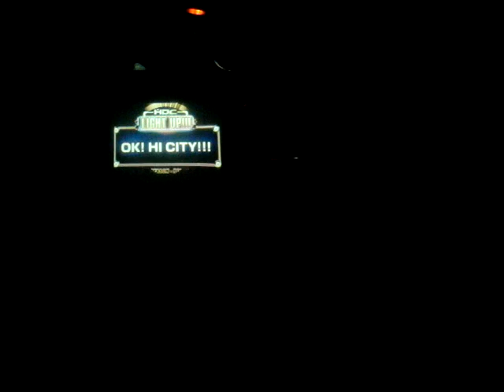2009/03/22 OK! HI City!! Light Up@Astro HRSM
OK! HI City!! is SHI-GE,TAKUO(HRSM) & CHINA,YUKARI(OKYM)